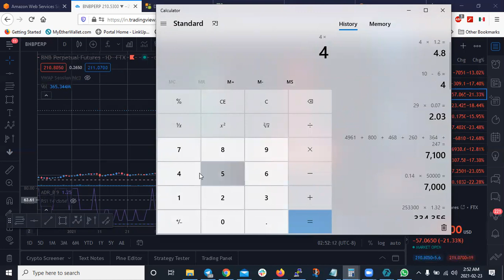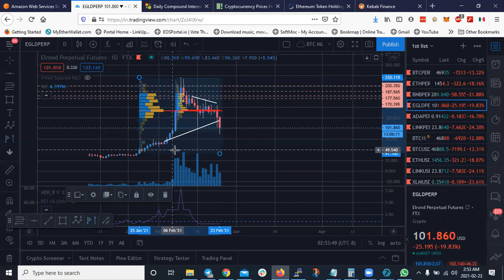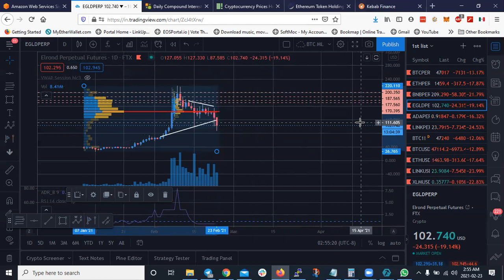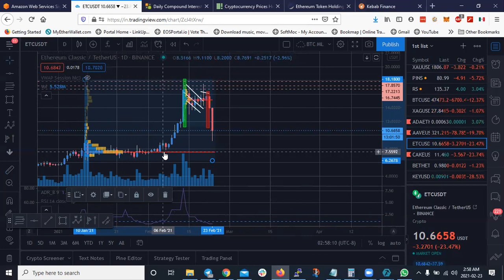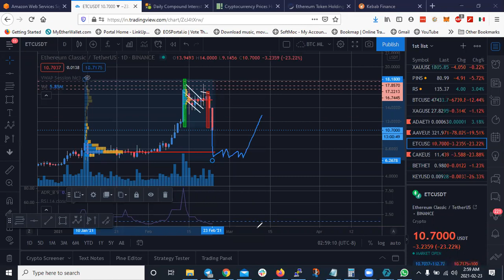Analisis Tecnico ADA, BTC, ETH, ETC, ELROND, DOGE Y BNB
Si quieres hacer indexacion pasiva te recomiendo mucho FTX

Si quieres tradear en el mejor exchange del mundo